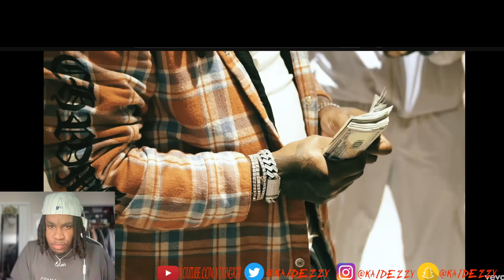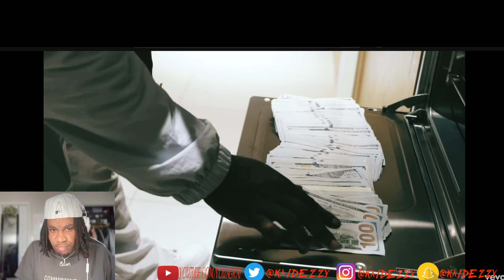Babyface Ray - Count Money (Official Video) ft. Bossman Dlow | Reaction